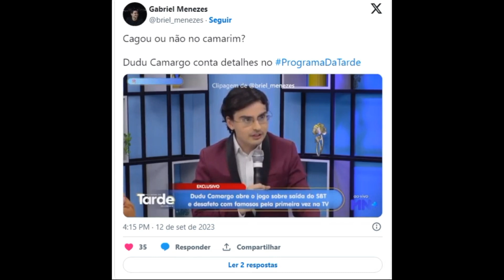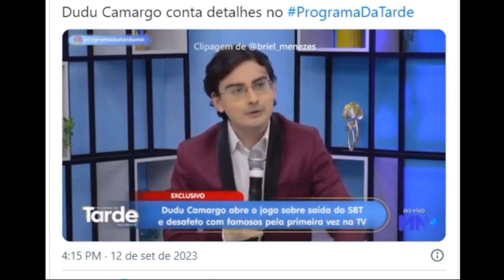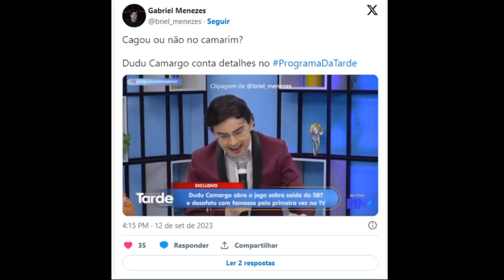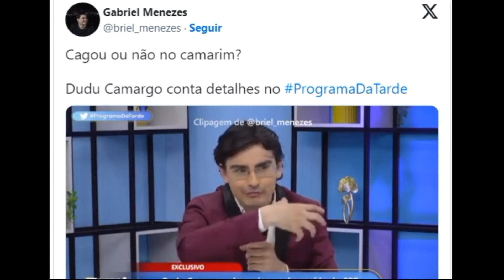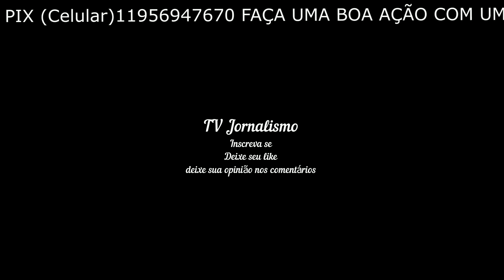Dudu Camargo quebra o silêncio sobre boato de no camarim do SBT e surpreende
Dudu Camargo quebra o silêncio sobre boato de fezes no camarim do SBT e surpreende
Luiz Fábio Almeida
Luiz Fábio Almeida
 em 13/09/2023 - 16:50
Dudu Camargo
Dudu Camargo falou sobre polêmica em camarim (Imagem: Reprodução / SBT)

Dudu Camargo decidiu abrir o jogo pela primeira vez a respeito de um detalhe envolvendo a sua saída do SBT, nos últimos meses. O apresentador contou se é verdade a história de que ele teria defecado no camarim da emissora.

VEJA ESSA
Dudu Camargo
Após estrear em canal nanico, Dudu Camargo é sondado por emissora do Nordeste
Leão Lobo
Leão Lobo debocha de Dudu Camargo em novo canal e dá conselho: "Cuidado no banheiro"
Patrícia Abravanel no Vem Pra Cá do SBT
SBT nega possibilidade de investir em novo projeto parecido com o Vem Pra Cá
Em entrevista ao Programa da Tarde, da Rede Meio Norte, o famoso explicou que teria passado mal durante o Primeiro Impacto ao vivo, mas preferiu não dar detalhes sobre a história.

Logo depois do anúncio da demissão de Camargo, cabe lembrar, surgiram rumores de que ele havia sido dispensado depois que usou uma toalha como papel higiênico e que a abandonou em camarim.

Pause
Unmute
Remaining Time -0:37
Fullscreen
Na entrevista, Dudu Camargo confessou que enfrentou vários problemas no período de sete anos em que esteve à frente do jornalístico do SBT.

PUBLICIDADE

O apresentador afirmou que, em um determinado dia, tinha passado mal durante toda a manhã: “Foi o dia que eu tinha passado mal a quinta-feira inteira. Estava febril, de cama, mas mesmo mal eu vou pra televisão”.

“E fui nesse dia, cheguei e fui apresentar o Primeiro Impacto. Entrei no estúdio, mas eu estava muito cansado, muito frágil. Eu tinha passado o dia deitado, de cama, com febre, quarenta graus e tudo mais”, acrescentou.

Dudu Camargo, então, salientou que, já no ar, começou a sentir falta de ar e teve a sensação de que iria desmaiar.

“Na época, a imprensa publicou que eu tinha passado mal. Eu passei mal e depois eu fui pro ambulatório do SBT. […] E de repente me solta a notícia: ‘Dudu Camargo passa mal por estar bêbado'”, lembrou.

Dudu Camargo detona notícias falsas
O ex-queridinho de Silvio Santos preferiu não abordar o caso envolvendo as fezes, mas garantiu que muita gente inventou “coisas que não existiam” sobre ele.

Ele completou dizendo que passou muito mal em algumas ocasiões, nos últim